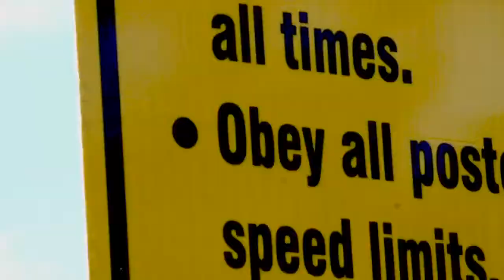WWE The Wyatt Family 2013 Entrance Video "Broken out in Love"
The Wyatt Family 2013 Entrance Video "Broken out in Love" by Mark Crozer